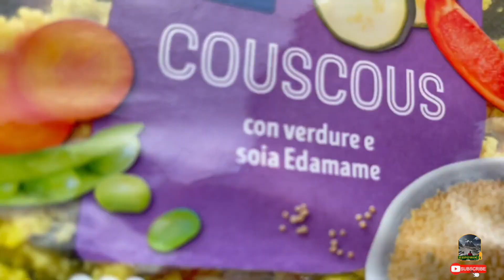MY CAR MY MINI CAMPER (ITALIAN ALPS EPISODE 3)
EPISODE 3. MY CAR MY MINI CAMPER.AJJ DE VLOG CH MAIN TUHADE NAAL SHARE KARNAGA KE KISTRA MAIN SARE TOUR DI TIYARI KITTI HOI HAI KISTRA APNI CAR NU MINI CAMPER VICH TABDIL KITTA HOYA HAI.PURA VLOG DEKHO TE COMMENT KARKE DASSO KIVE DA LAGHIYA.

FRIENDS JISTRA DUSI DEKHIYA HAI KE ES CHANNEL DA NAAM EXPLORATION  (EXPLORINGWITHKULVIR) NAAL JUDIYA HAI MATLAB KHOJNA .SO ES LAI APPA ES CHANNEL TE TRAVEL, HIKING ,TREKKING,CAMPING, RAHI APNI DHARTI TE KUDRAT DA ANAND LAVANGHE TE HOR BAHUT KUJH EXPLORE KARANGHE .

BEST PUNJABI VLOGGER | BEST HINDI VLOGGER | ITALY TRAVEL VLOGS |
HINDI VLOGS ITALY | PUNJABI TRAVEL VLOGS | PUNJABI TRAVEL VLOGGER |
FLOP YOUTUBER NEW VLOG|INDERKIRAT NEW VLOG|LEARN PUNJABI |LEARN URDU |PUNJABI VLOGS EUROPE| URDU VLOGS EUROPE |BEST OF ITALY| DHRUV RATHI NEW VLOG|DHRUV RATHI ITALY VLOGS| TRAVELING DESI EUROPE VLOGS |TRAVELING DESI SWITZERLAND| TRAVELING DESI FRANCE VLOGS | MY CAR MY MINI CAMPER | CAR CONVERSION | TIN PIN |CAR LIFE | LIVING IN CAR | LIVING IN CAR IDEAS |
HINDI CAR CONVERSION |CAR INTO CAMPER IDEAS |